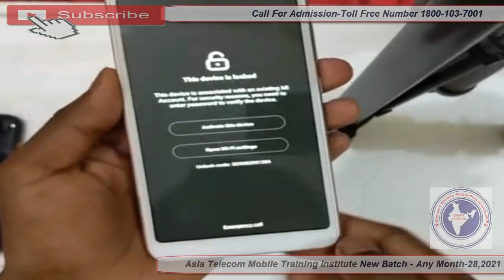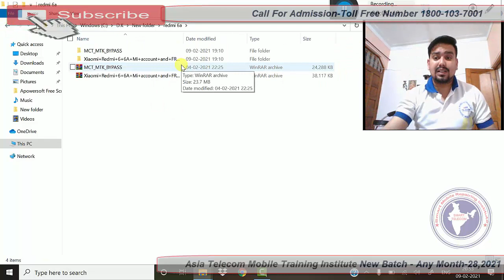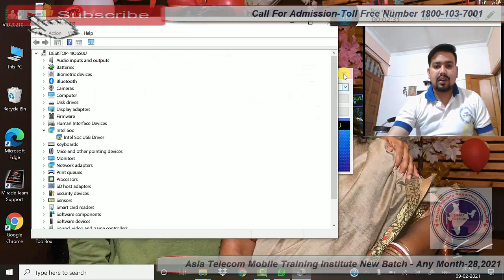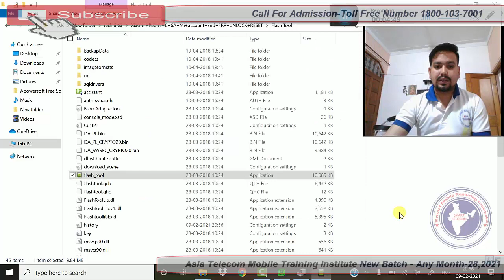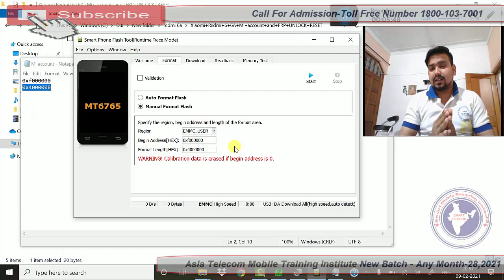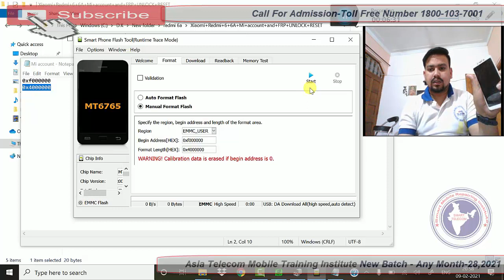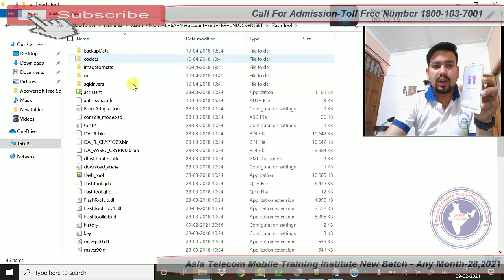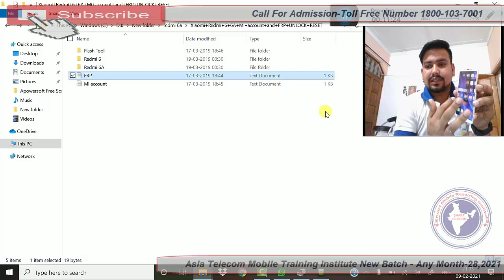Redmi 6A Mi Account Bypass Without Dongle 💯% Work